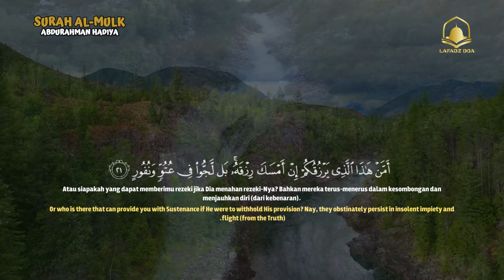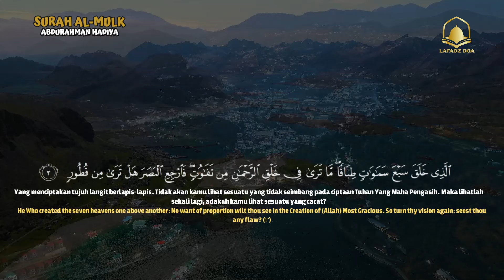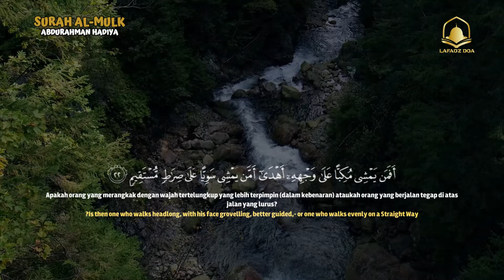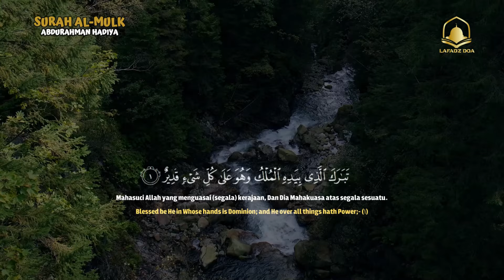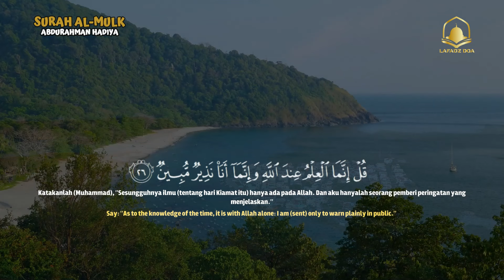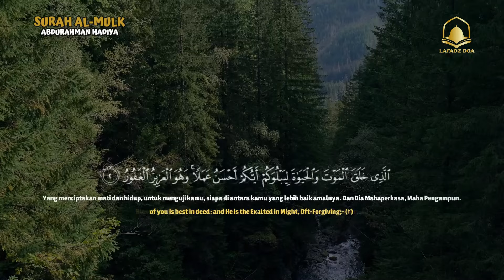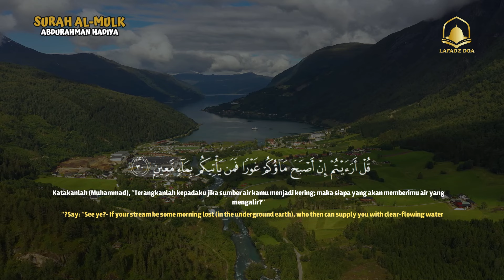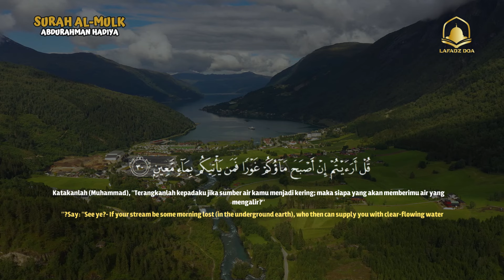Bacaan Al-quran Pengantar Tidur Surah Al-Rahman, Menenangkan Hati & Pikiran | Surah Ar-Rahman